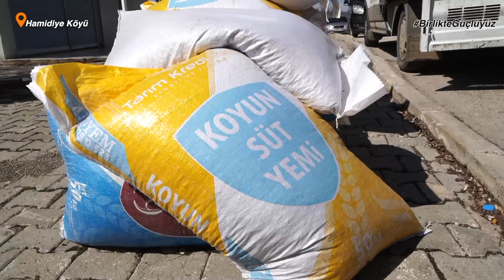İslahiye ve Nurdağı'ndaki besicilerimize 2 bin ton yem desteği sağladık.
Çiftçilerimizin ve üreticilerimizin her zaman yanındayız.